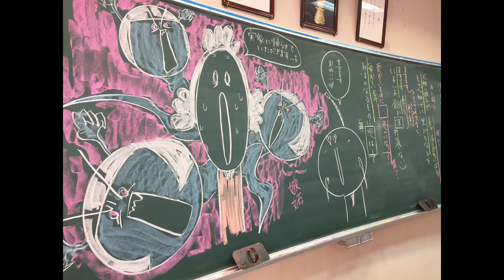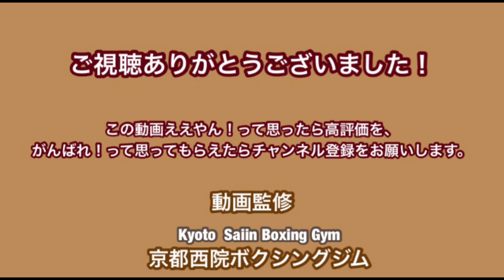西院ボクシングジム的人生相談 部活をやめようか迷ってる人へ（今ではない、何かを探している人へ）